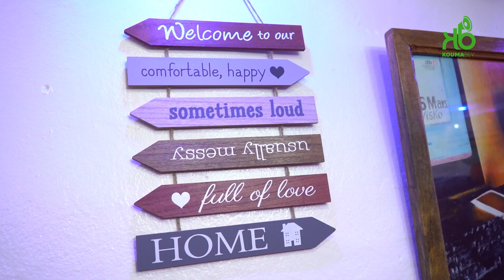INAUGURATION DU NOUVEAU STUDIO DE D'ENREGISTREMENT DE VISKO "FADAMEL" (VIDEO 2023)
Ce mardi 30 avril 2023, notre équipe dirigée par notre animatrice MAMI a assisté à l'inauguration du nouveau studio d'enregistrement du Beatmaker VISKO qui se nomme FADAMEL, situé à Yirimadio dans la commune VI. L'événement a été marqué par la présence de plusieurs artistes et acteurs culturels venus féliciter le protagoniste pour son effort et son attachement au développement de la culture Hip Hop.

@koumabey223, Rbai c’est bon ❤️